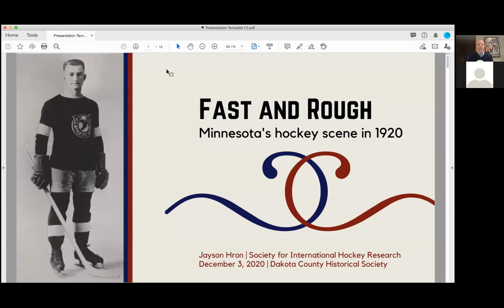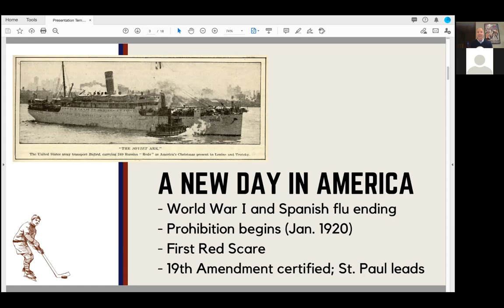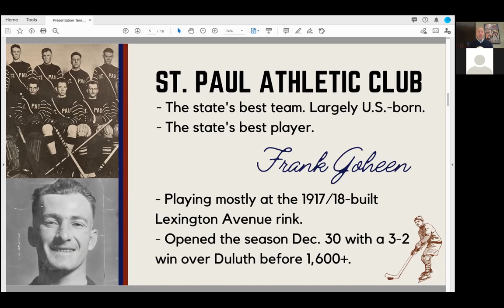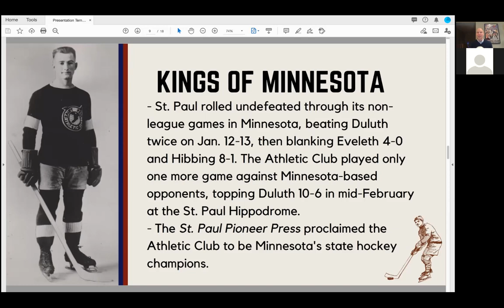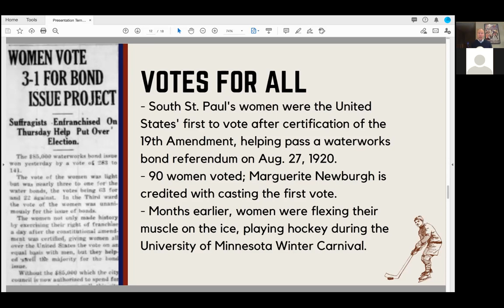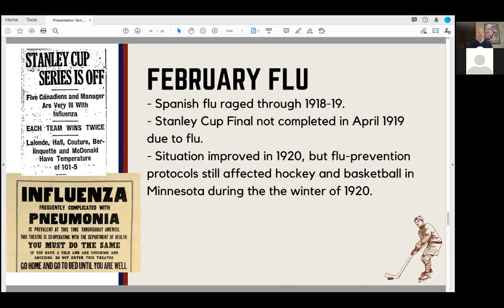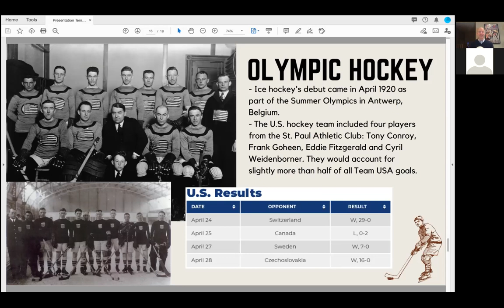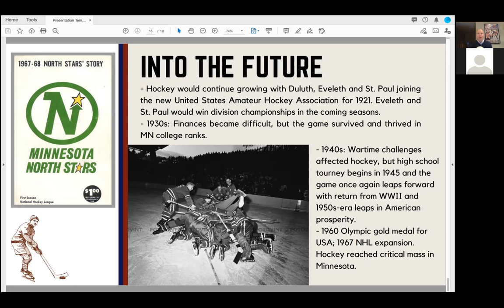Fast & Rough Minnesota's Hockey Scene in 1920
"Fast & Rough: Minnesota's Hockey Scene in 1920," presented by Jayson Hron, is part of the Dakota County Historical Society's virtual programming series. It was recorded on December 3, 2020.